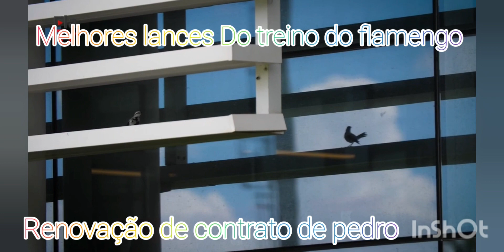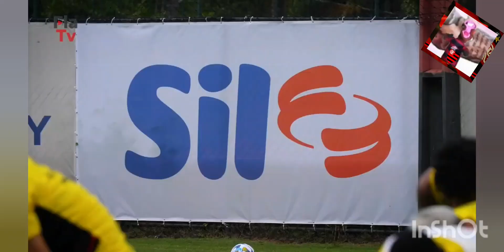treino do flamengo ! melhores lances. RENOVAÇÃO DE CONTRATO de pedro até 2027.